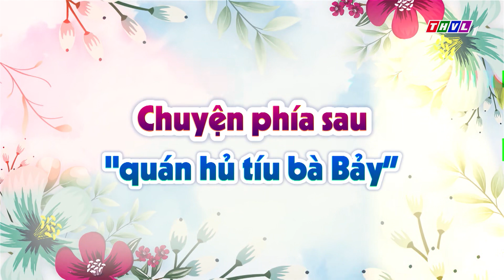Phim Trên THVL - Kỳ 399: Gặp gỡ diễn viên PHI PHỤNG và KIM NGỌC | CÓ HẸN VỚI YÊU THƯƠNG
Nối tiếp khung phim Việt giờ Vàng trong tháng 7, bộ phim “Có hẹn với yêu thương” của đạo diễn Xuân Phước sẽ mang đến cho khán giả những phút giây thư giãn, hài hước, nhẹ nhàng đồng thời gửi gắm những giá trị nhân văn sâu sắc về tình thân và tình cảm gia đình.
Bên cạnh Huỳnh Đông và Lê Bê La, dàn diễn viên gạo cội như Hoàng Sơn, Nguyễn Sanh, Công Ninh, Phương Dung, Trịnh Kim Chi cùng với Thanh Duy, Kha Ly, Thanh Thức, Bùi Lê Kim Ngọc... đã góp phần tạo nên một bức tranh đa sắc màu và đầy duyên dáng cho bộ phim.
Kính mời quý khán giả đón xem bộ phim truyện Việt Nam "Có hẹn với yêu thương", 20h từ thứ Hai đến thứ Bảy trên THVL1, bắt đầu từ 22/07/2023.